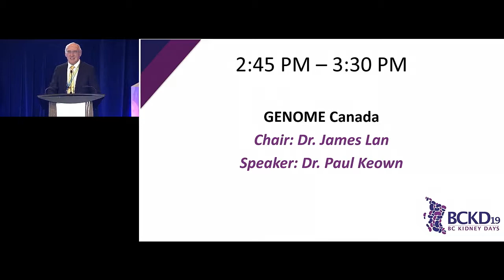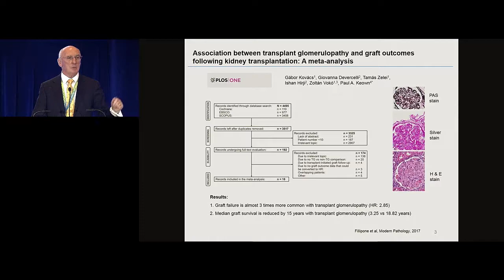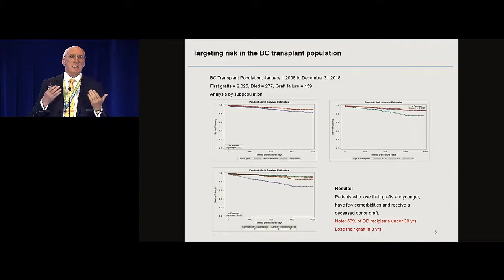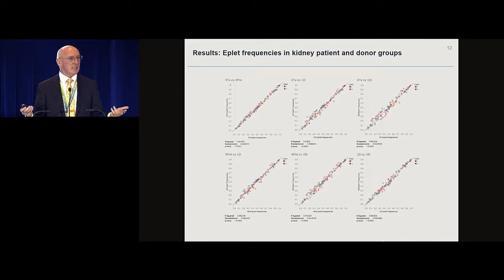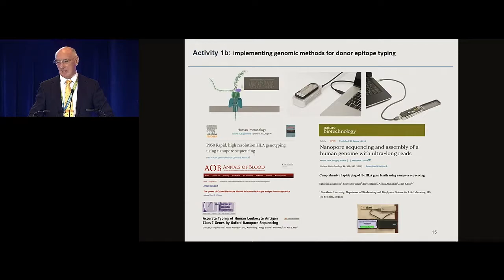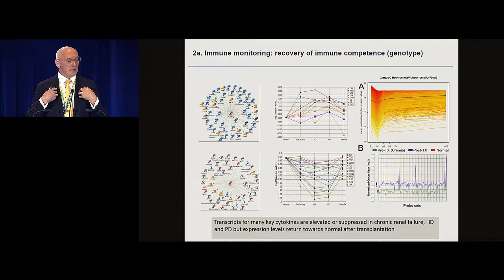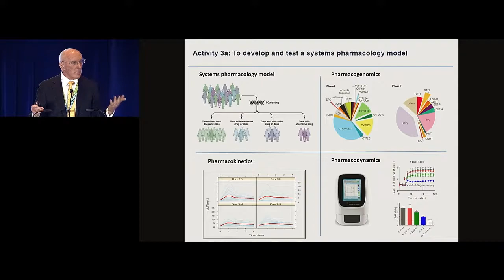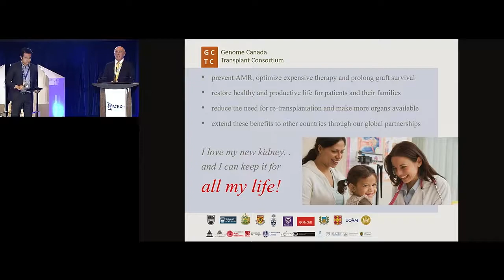Recent Advances and Future Goals of the GENOME Canada Transplant Consortium - BC Kidney Days 2019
Dr. Paul Keown talks about advances by the Genome Canada Transplant Consortium.
He begins by talking about transplant failure, which results in a loss of health and resources. He discusses eplet frequencies and HLA-subgroups between donor and recipients. He provides an overview of three new techniques to better match patients and donors in less than six hours, which include LinkSeq, Gel Systems, and Probe Systems. Dr. Keown also discusses the possibility of detecting graft injury before creatin levels indicate a problem.

0:34:36 – Questions from the Audience